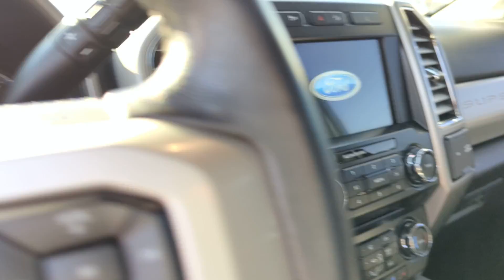2017 Ford F-350 Lariat for Brent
This F-350 is now available at Statewide Ford in Van Wert Ohio.